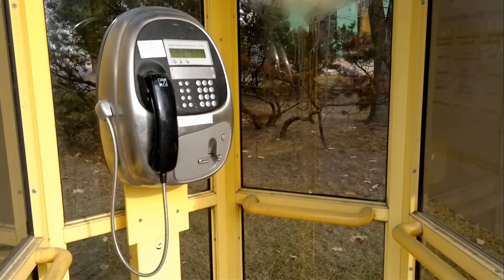Gracjan Roztocki - Telefony komórkowe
Telefony komórkowe, w nich są zdjęcia kolorowe,
SMS-sy i tapety, one mają swe zalety.
Bez nich życie jest ponure, nieciekawe szaro-bure.
Telefony komórkowe, filmy maja kolorowe.
Dzwonki oraz MP trójki, radio, budzik, Mp czwórki.
Telefony komórkowe, są fajowe i szałowe!

Dzwoń, dzwoń, dzwoń na komórkę!
W niej masz swą przyjaciółkę.
Ślij, ślij , ślij SMS-sa.
Do kolegi, dziewczyny i prezesa.
Puść, puść, puść mp trójkę.
Bo tu masz fajną nutę.
Cyk, cyk, cyk, cykaj foto.
Bo ta komórka , jest właśnie po to!

Telefon komórkowy, telefon komórkowy.
Jest super, fajowy i szałowy!

Dzwoń, dzwoń, dzwoń na komórkę! La la la la la la.
Ślij, ślij , ślij SMS-sa. La la la la la la.
Puść, puść, puść mp trójkę. La la la la la la.
Cyk, cyk, cyk, cykaj foto. La la la la la la.